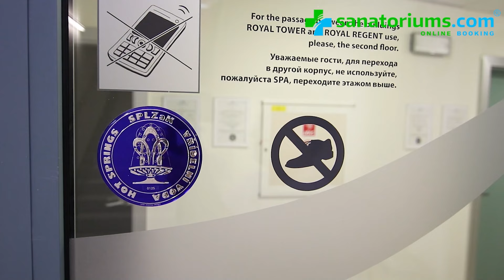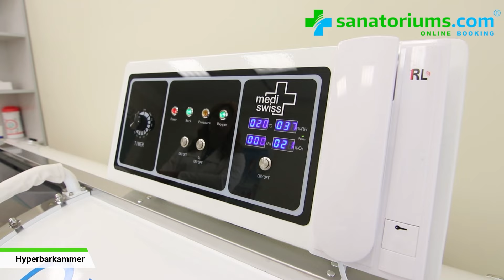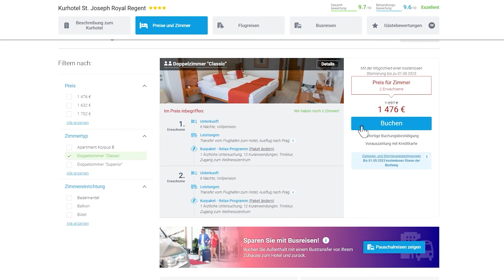Kurhotel «St. Joseph Royal Regent», Karlsbad, Tschechien 🇨🇿 - sanatoriums.com 👍🏻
0:00 Start
0:04 Lage des Kurhotels im Kurort
0:18 Zimmerübersicht
0:35 Verpflegung
0:45 Kurabteilung
1:40 Pool, Sauna und Parkplatz
2:01 Buchen Sie zum besten Preis 🤩 auf

"Royal Regent" befindet sich direkt im Zentrum der Kurzone von Karlsbad und in der Nähe der therapeutischen Thermalquellen.
Alle medizinischen Verfahren finden im Behandlungszentrum direkt im Kurhotel statt. Das balneologische Zentrum des Hotels mit einer Fläche von 350 qm ist mit modernen medizinischen Geräten ausgestattet und bietet über 30 verschiedene Prozeduren.
Einige Verfahren sind einzigartig für Karlsbad, zum Beispiel "EEG Biofeedback", um die Gehirnaktivität zu verbessern, Stress abzubauen, Schlaflosigkeit zu behandeln, das Nervensystem zu normalisieren.
Die Gäste des Kurhotels können sich nicht nur einer umfassenden Kurbehandlung, sondern auch einer hochwertigen Diagnostik unter Verwendung moderner Geräte unterziehen. In "St. Joseph Royal Regent" werden auch orthopädische, diabetische, urologische, endokrinologische Untersuchungen, Ultraschall, Densitometrie durchgeführt.